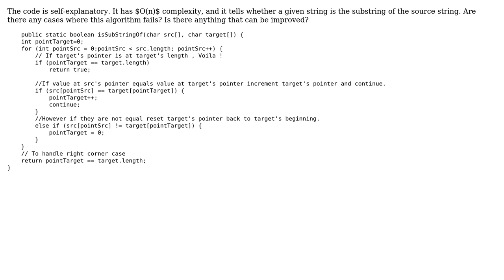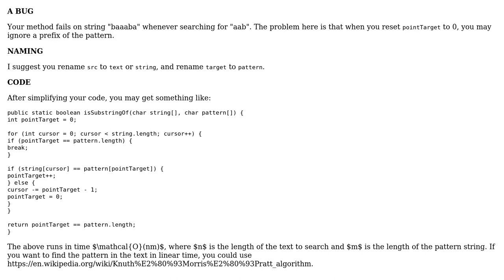Code Review: Test whether target string is substring of source string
With thanks & praise to God, and with thanks to the many people who have made this project possible! | Content (except music & images) licensed under CC BY-SA | Music | Images & others | With thanks to user Kanwaljeet Singh user Ethan Bierlein user coderodde and the Stack Exchange Network Trademarks are property of their respective owners. You are responsible for your own actions.